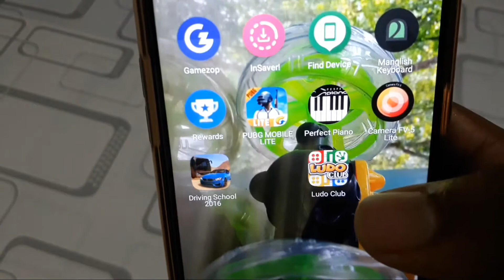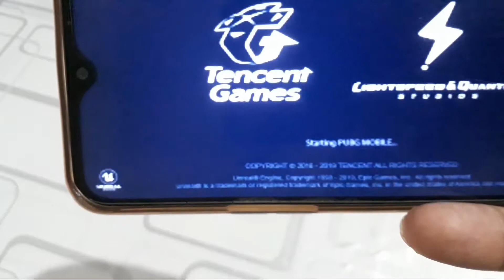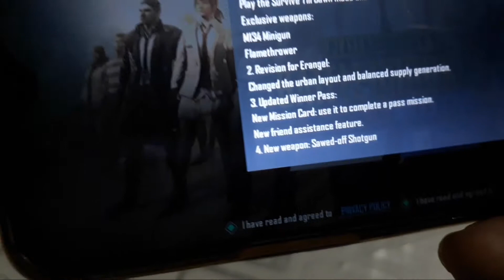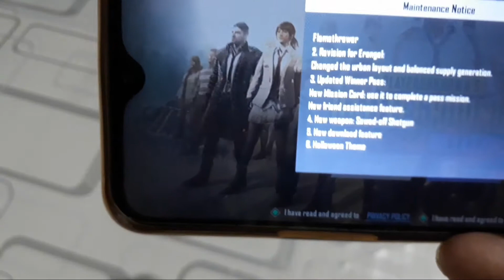Update വന്നു മക്കളെ pubg mobile lite update date:25 oct | pubg mobile lite update date confirmed